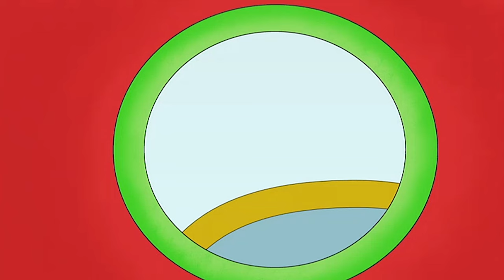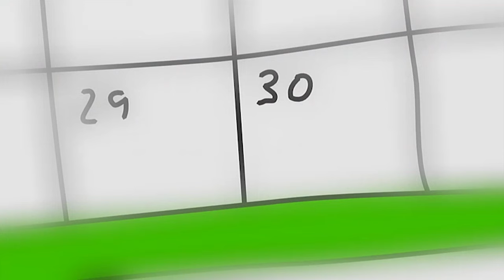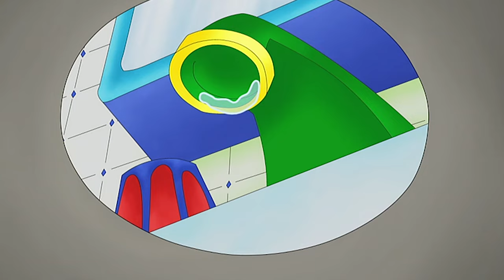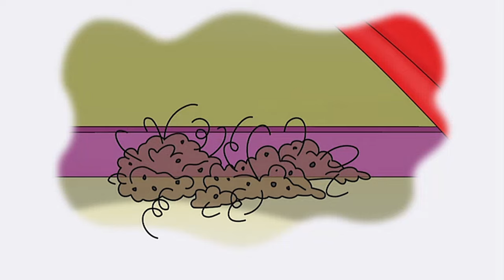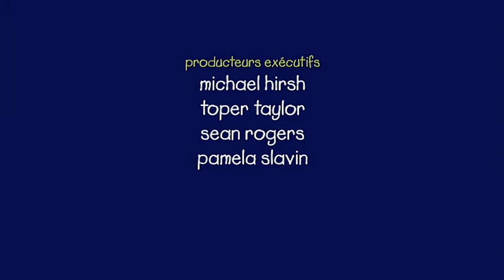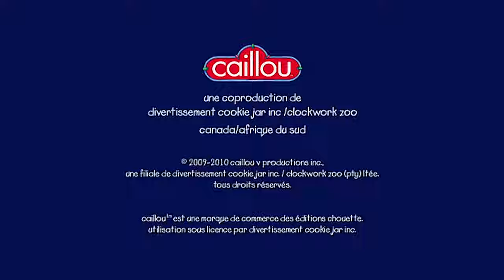Caillou en Français - Caillou et les Stickers | dessin animé | conte pour enfant